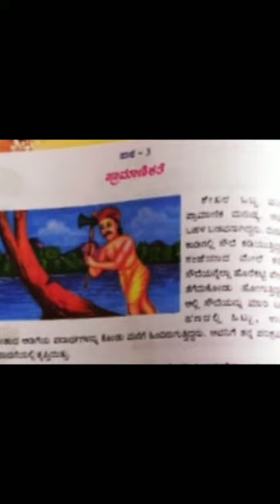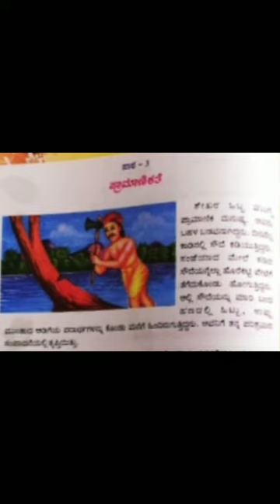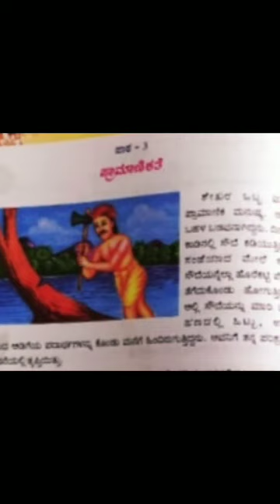CBSE - NIRS CLASS III KANNADA ಪಾಠ - ೩ ಪ್ರಾಮಾಣಿಕತೆ ( ಶೇಖರನ ಜೀವನ ಮತ್ತು ಕಾಯಕ)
ಶ್ರೀ. ಎಸ್.ಕೆ. ಏಗಣ್ಣವರ ಶಿಕ್ಷಕರಿಂದ